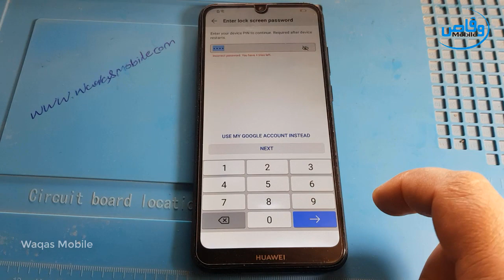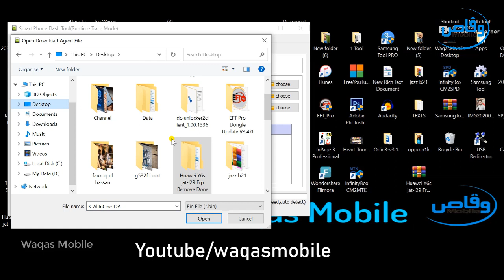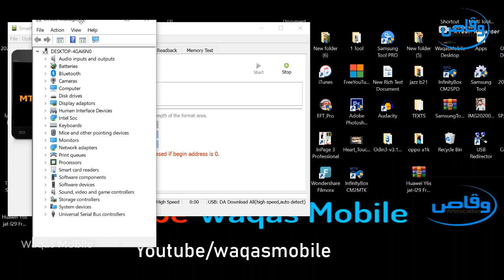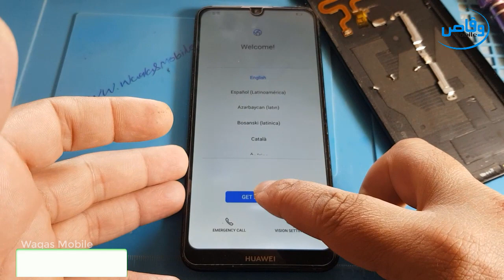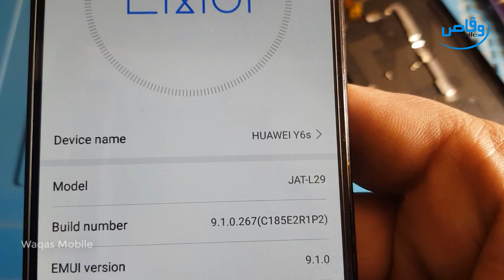Huawei Y6s JAT-L29 EMUI 9.1 FRP Bypass / Reset Google Account Lock Without Box Free by waqas mobile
Hi friends,
how are you hope you will be fine today i'm going to show you how to bypass Frp Google Account lock Huawei Y6s Jat-L29 EMUI 9.1 Unlock device to continue solution without box by Waqas Mobile
How to remove frp lock Huawei Y6s Jat-L29
How to unlock Frp huawei y6s Jat-L29
How to remove frp lock Huawei Jat-L29 unlock device to continue
How to remove Google account Huawei Y6s Jat-L29 EMUI 9.1 without box
How to bypass Frp huawei y6s Jat-L29 EMUI 9.1

***Best Regards
***waqas mobile teem
***Ishfaq Ahmed
***H.M Waqas
***Mr.M.Bilal